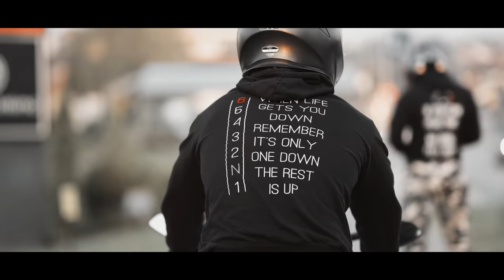PETRUNKO REMIX by FanEOne | ZX10R (feat. Zieloo)